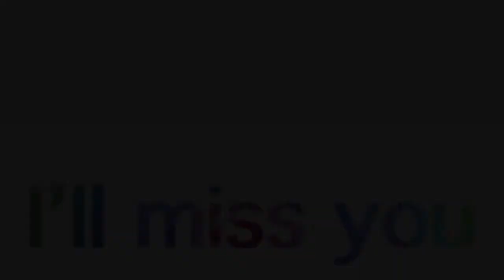The Dr Worthy Show 2021 Finale